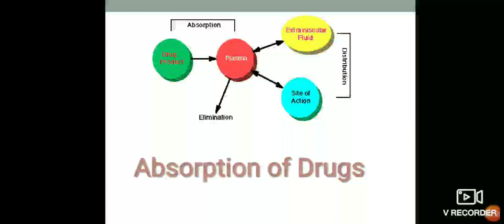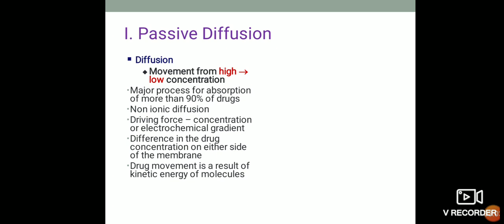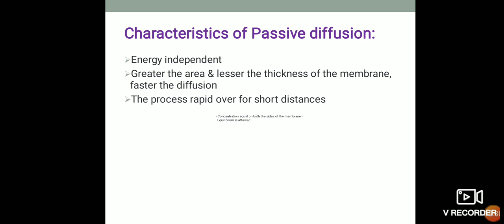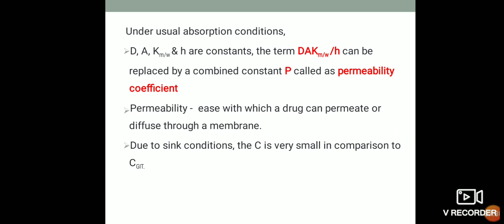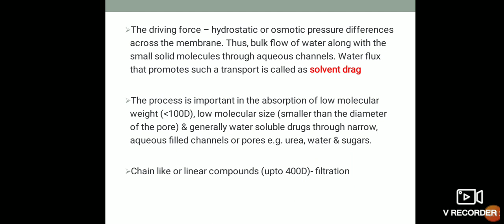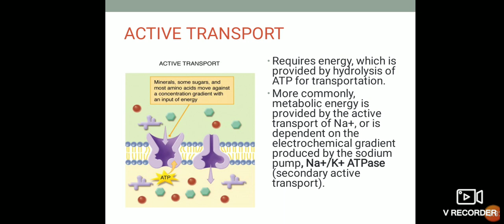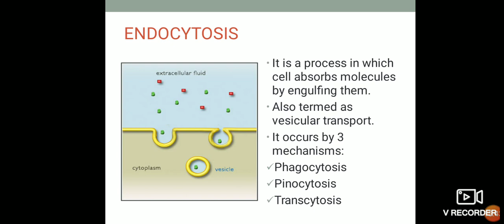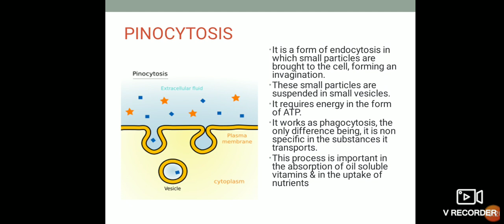20200319 151820 1560x720